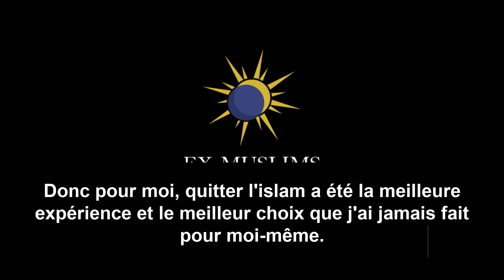ex-convertie de l'islam Exmusulmane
La vidéo vient de la chaîne exmuslims of north america.